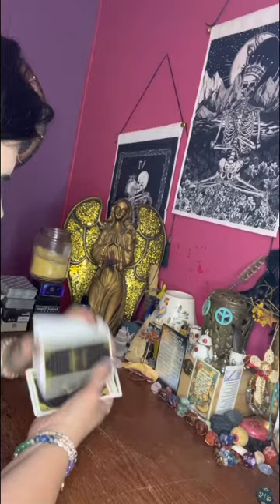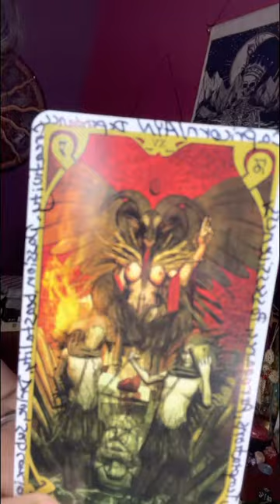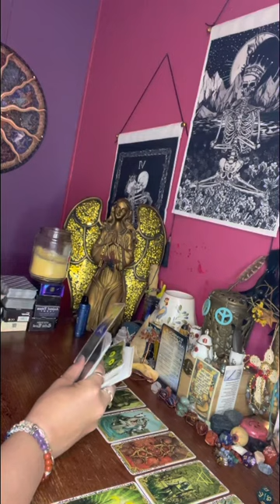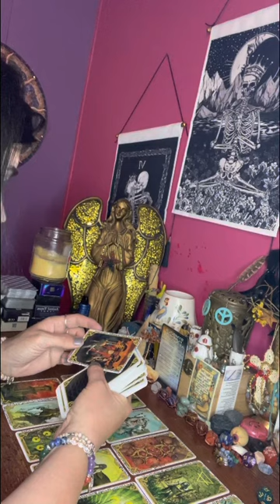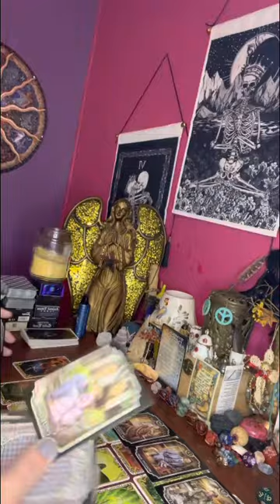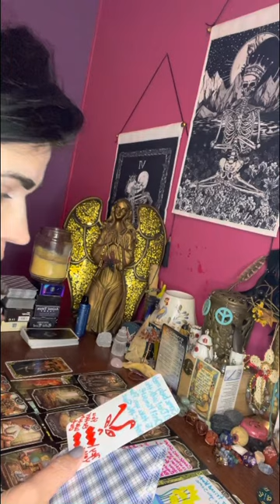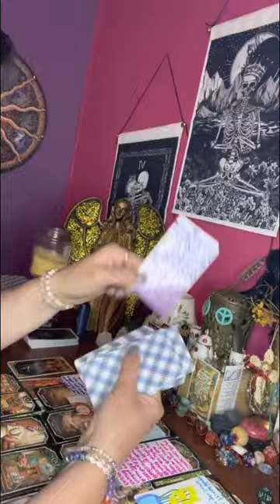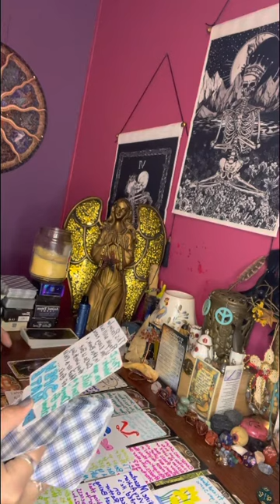Taurus ♉️ spirit is telling you to go & get what you want before it’s too ⏰ could be an Aquarius ♒️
Please share if you feel led too.

Thank you ☺️ everyone for your support & help in growing my channel.